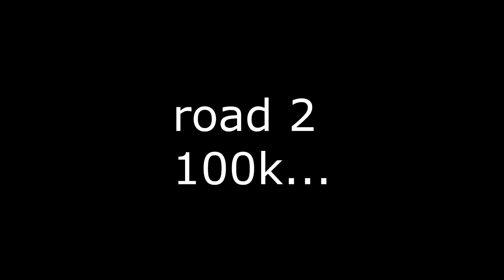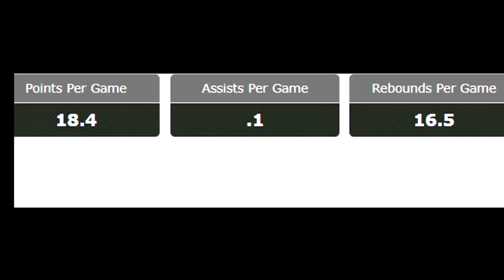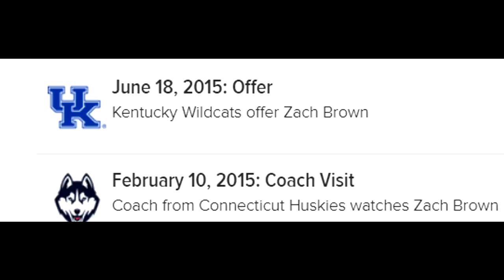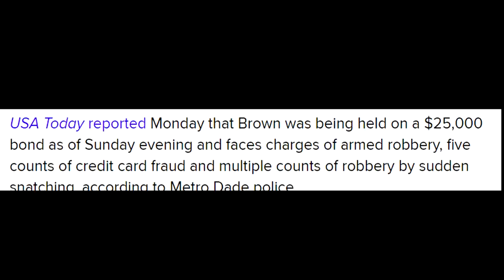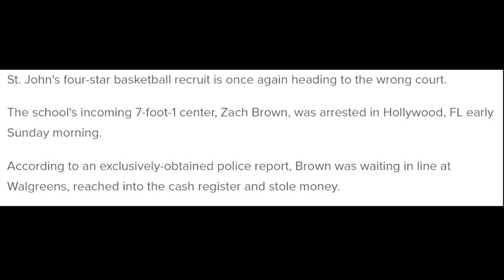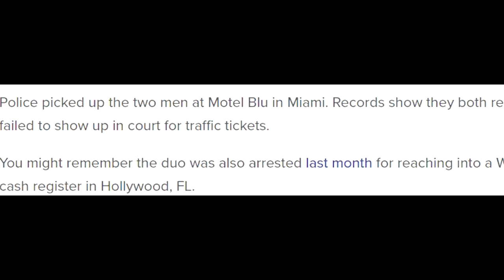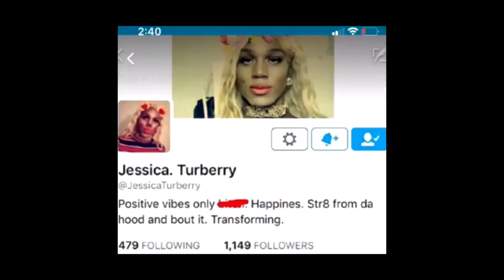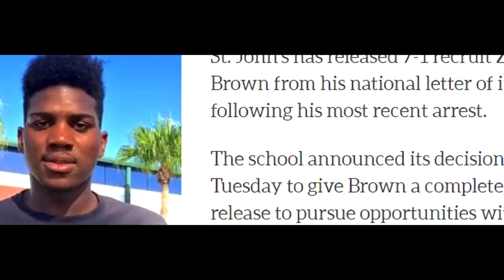FROM 5 STAR RECRUIT TO A TRANSGENDER... ZACH BROWN'S UNBELIEVABLE STORY